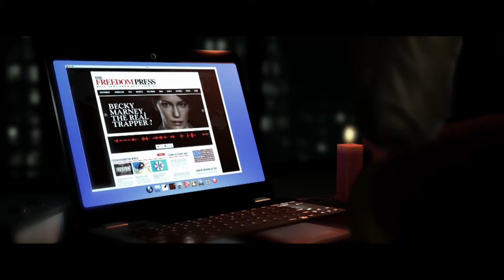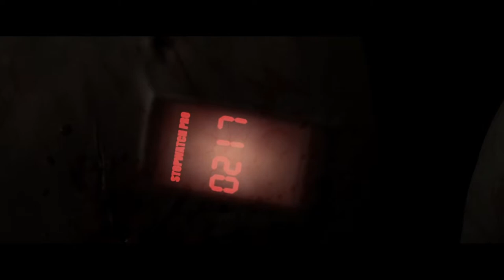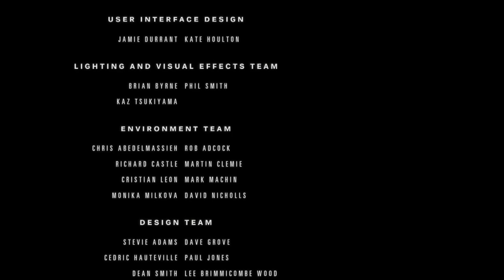Hidden Agenda - Part 3 (PS4/PLAYLINK) (THE END)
- Enjoy (: !!!

Game - Hidden Agenda
Age - 16 / T / etc...

this game is on:
PS4 (PLAYLINK)

Thanks AH (: